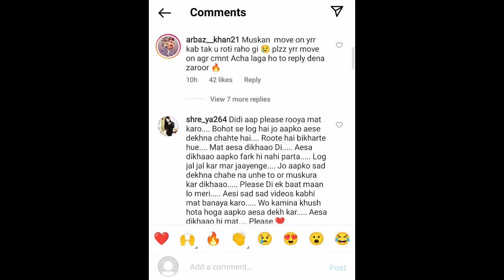Muskan Sarma very Emotional 😟 Video | fans reaction